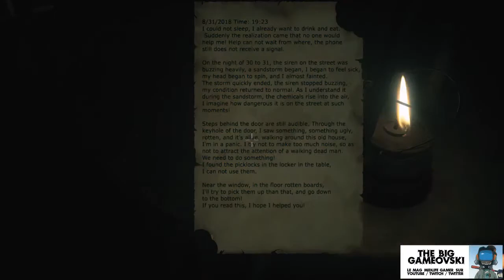25 Cadre Of Death - l'ennui TUE... TBG362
Toi qui entre ici, sache que tu vas probablement franchir les portes du nanar jeu vidéo... courage.